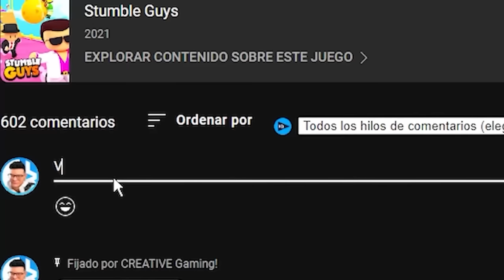Probé TRUCOS VIRALES en Stumble Guys... #7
Vídeo creado y subido por Creative.